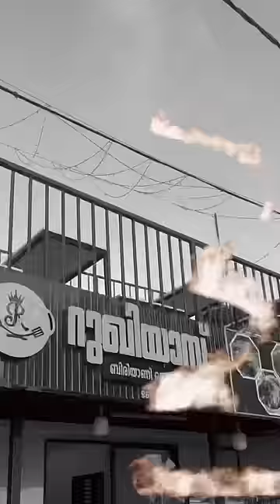കൂയ്…സുലൈമാനെ…🫣 | A small film for Food🤍 | Food Ward Fyz